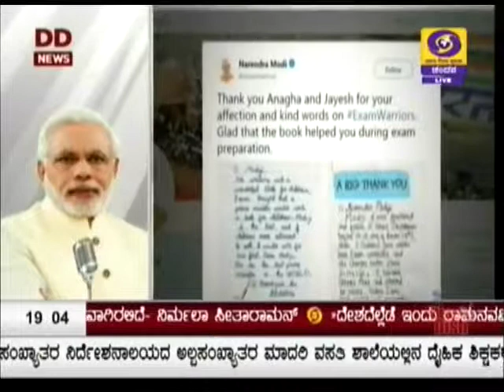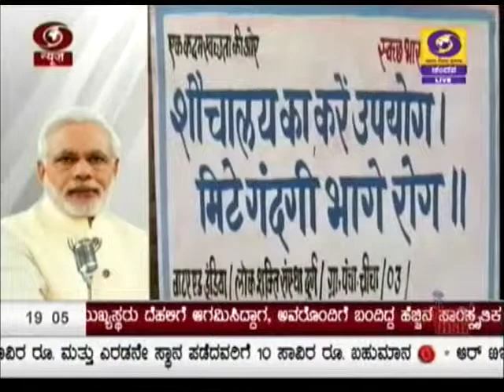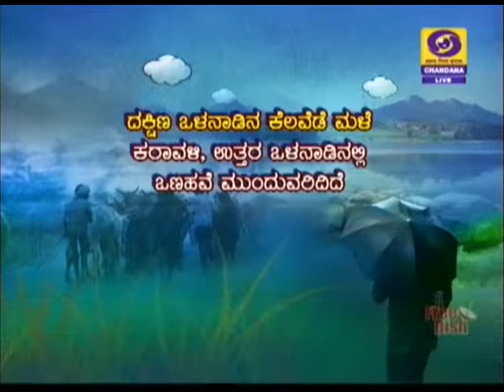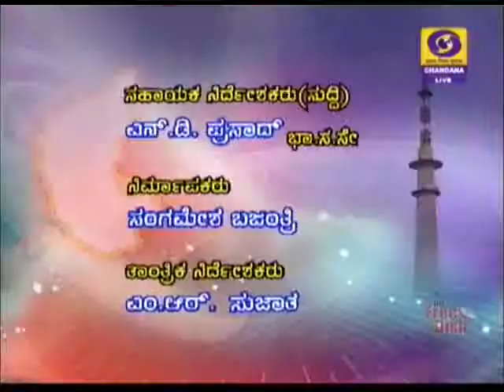DD CHANDANA NEWS 25 03 2018 7 00PM